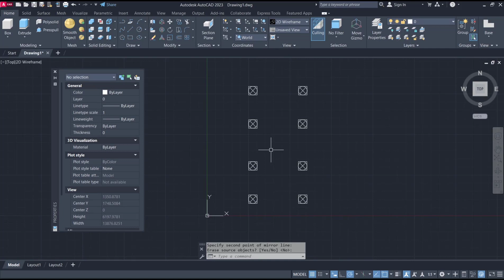AutoCAD How To Duplicate A Block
Learn how to duplicate a block in AutoCAD with ease. This guide will provide you with step-by-step instructions and helpful tips to efficiently create multiple copies of a block.